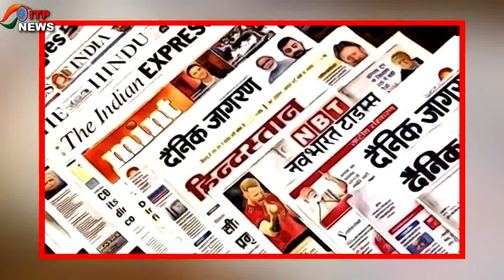MP Police ने पत्रकारों के साथ बेशर्मी की सभी हदें कर दीं पार...| सीएम शिवराज लेंगे एक्शन...?